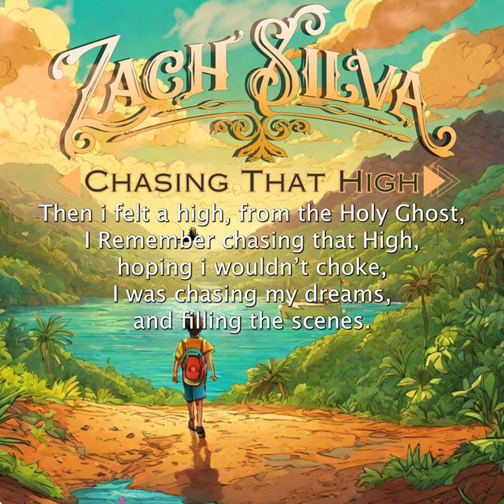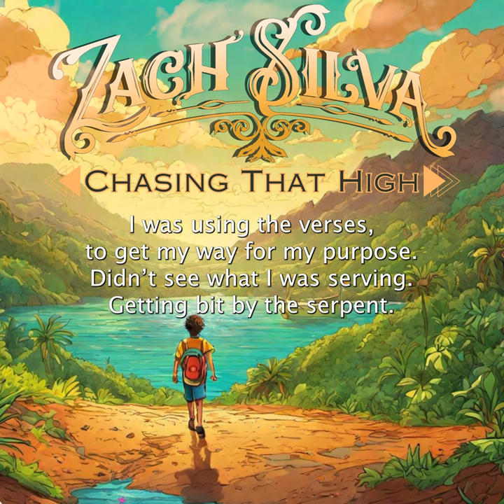Zach Silva - "Chasing That High" - with Lyrics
WRITTEN BY: Zach Silva
BEAT PRODUCED BY: Mack Cole:

SHOT and DIRECTED BY: Zach Silva

Thank you so much for each and everyone who has supported this channel. GOD BLESS YOU.